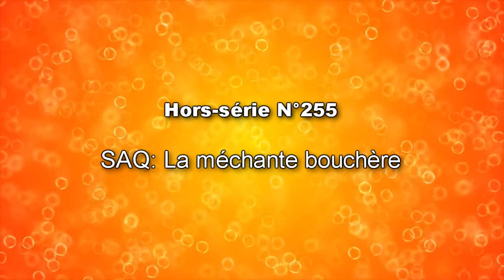💖 SAQ: La méchante bouchère - N°255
Ce que je pense, je l'alimente...
Plutôt que de juger les autres, occupons nous d'être nous même exemplaire, car ceux qui peuvent paraitre gentil, vous ne voyez jamais qu'une face de leur personnalité